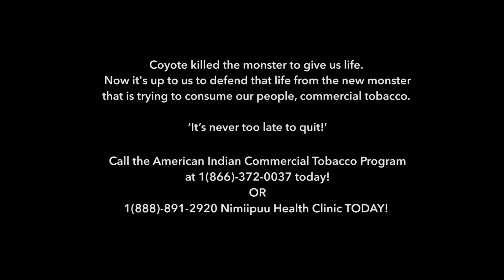THE RIGHT PATH FINAL